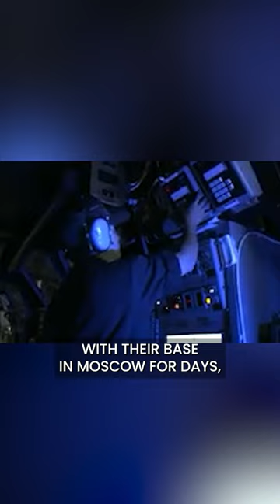THIS MAN SAVED HUMANITY FROM GOING EXTINCT!!